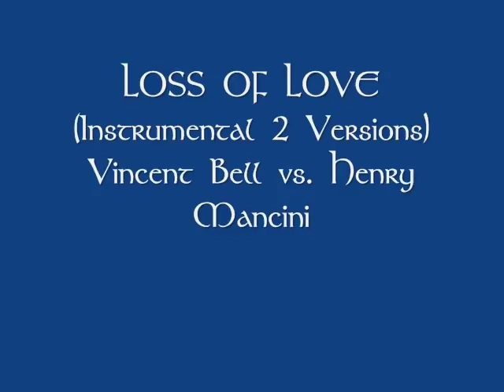LOSS OF LOVE - Instrumental 2 versions - Vincent Bell vs. Henry Mancini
A 2 in 1 music video of 2 great instrumentalists which I thought must be watched by others to know the greatness of these 2 artists. Enjoy listening!